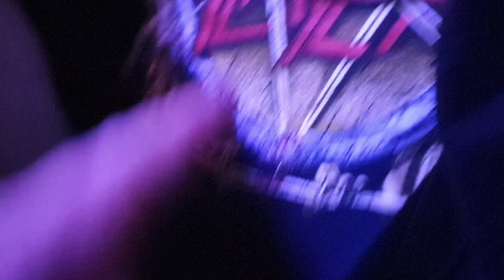USA Road Trip. Dzień 19. Nashville, Tennessee...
W Tootsies Orchid Lounge, jednym z bardziej popularnych klubów na Broadway'u w Nashville. Slayer i Motörhead T-shirts... ;)